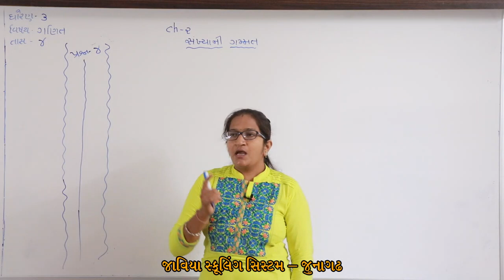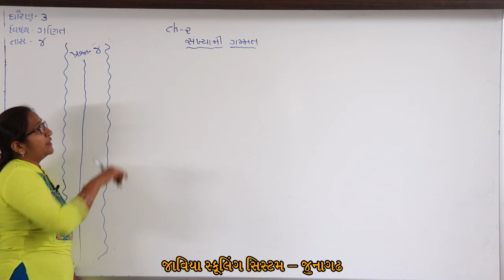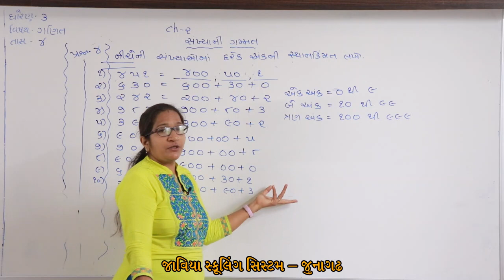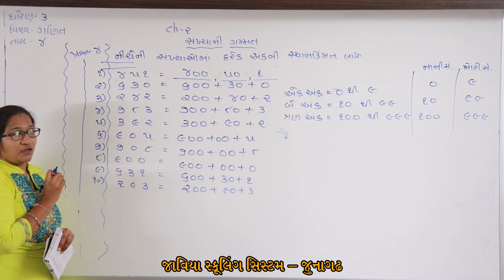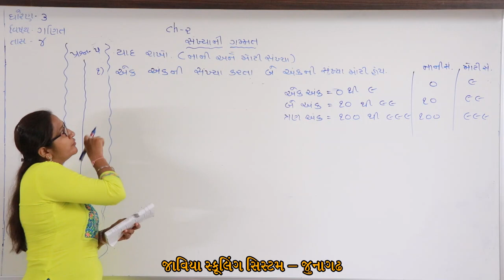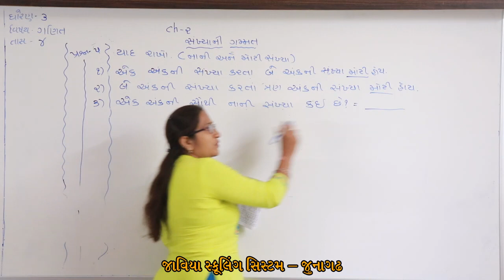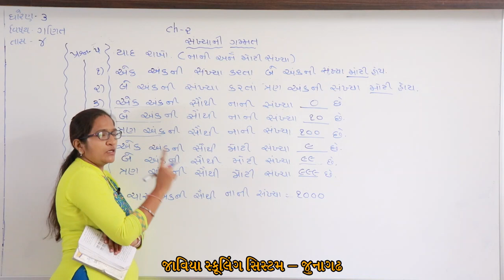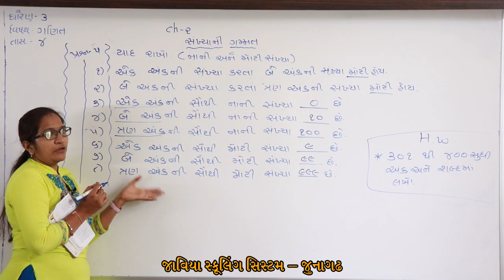ધોરણ 3 । Lac 4 | Maths | સંખ્યા ની ગમ્મત